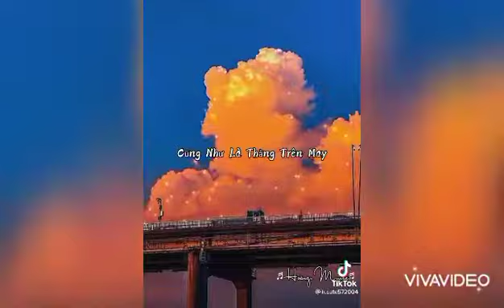đua xe là vì đam mê